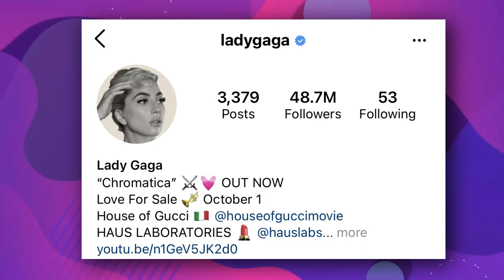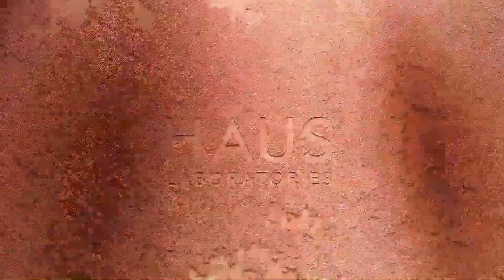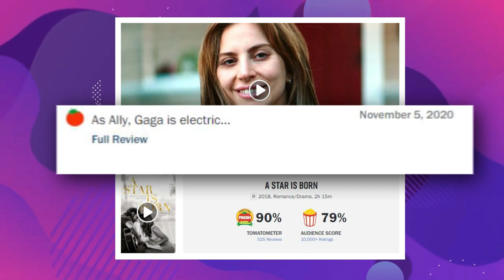Lady Gaga Her Story, House of Gucci, Bradley Cooper, and More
Lady Gaga. Singer, songwriter, entrepreneur, and one of the best-selling music artists. Her life story, and current updates.

Since releasing her first studio album ‘The Fame’ in 2008, Lady Gaga has sold a jaw-dropping 124 million records worldwide. And this is not counting the digital downloads.

She has 48.3 million and counting followers on Instagram, and is estimated to be worth around $320 Million.

Apart from her 5 studio albums, Lady Gaga has also released 2 collaborative albums, 1 soundtrack album, and 2 video albums.

In addition to her highly successful music career, she has a Vegan, Cruelty-Free Make-Up line called Haus Laboratories, and has also co-starred alongside Bradley Cooper in, A Star Is Born.